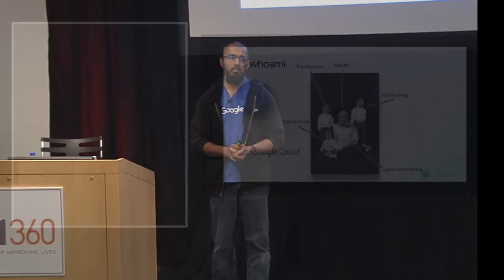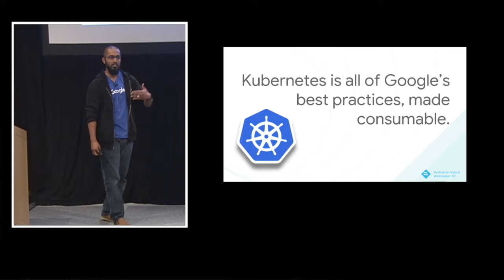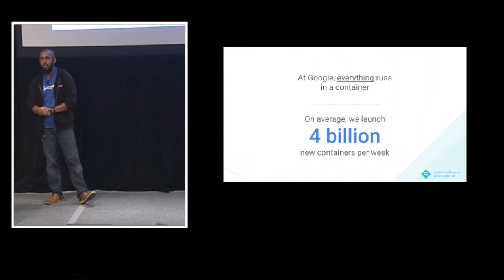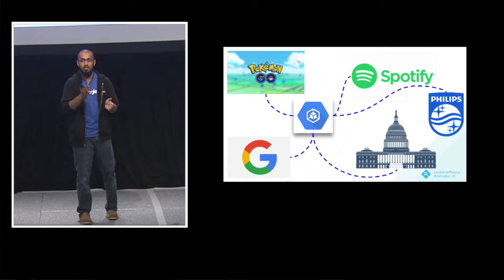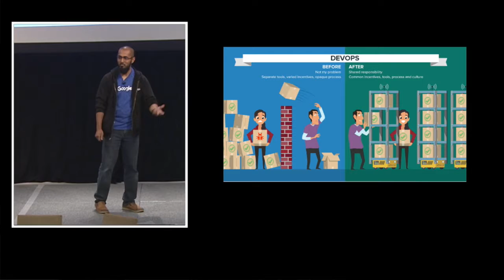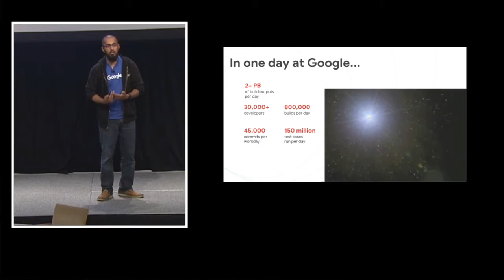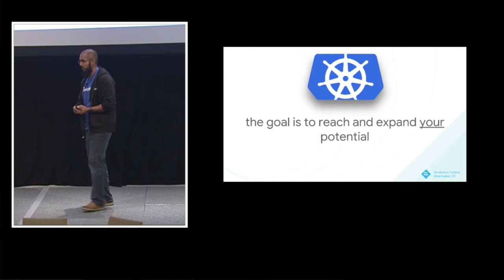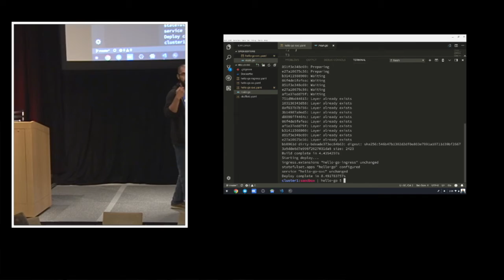DevNation Federal 2018 - The Figures of Kubernetes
Tariq Islam - Cloud Solutions Engineer | Google